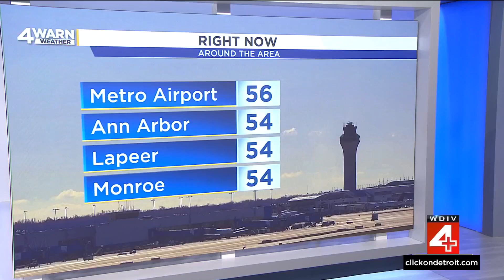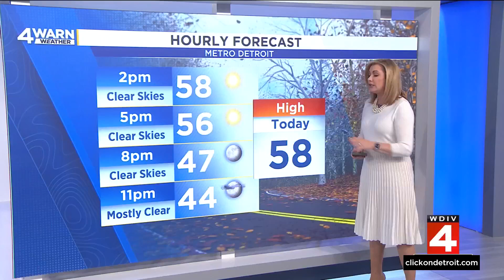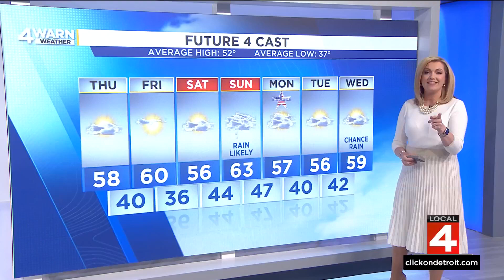Ashlee Baracy 11/07/2024 (12PM) WDIV 4 NBC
WDIV 4 NBC, Detroit Michigan